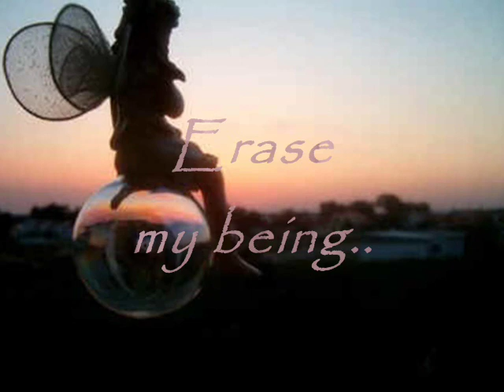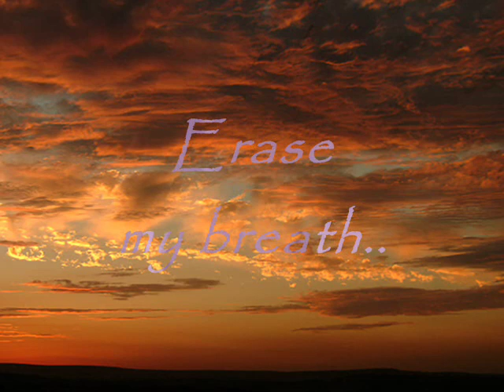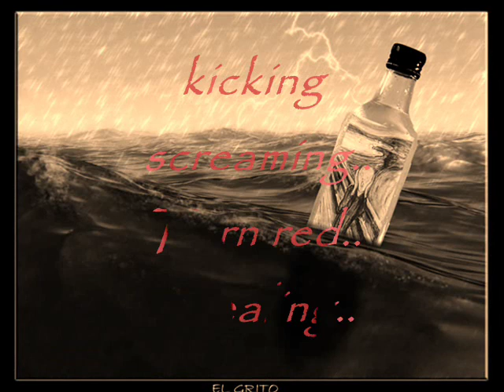Balligomingo - Escape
Escape